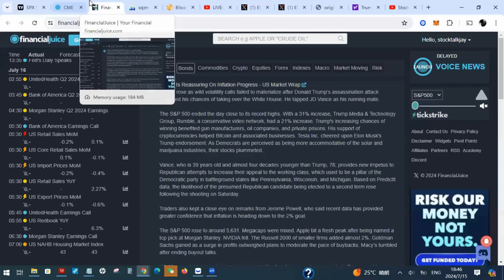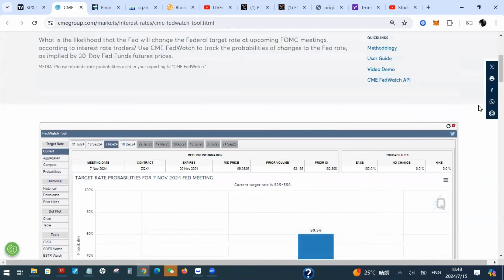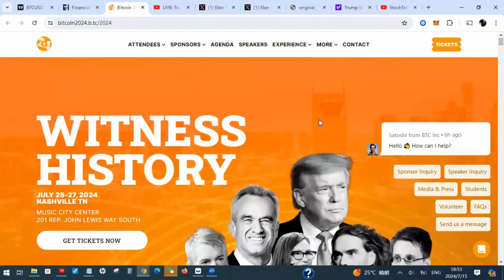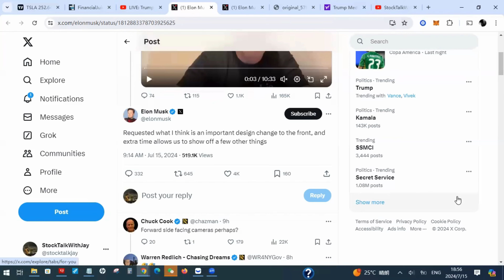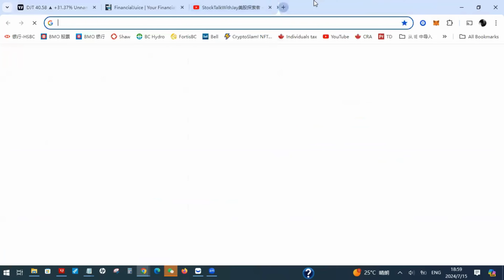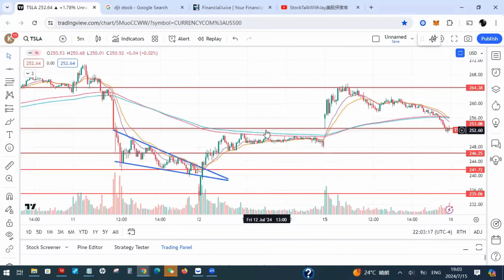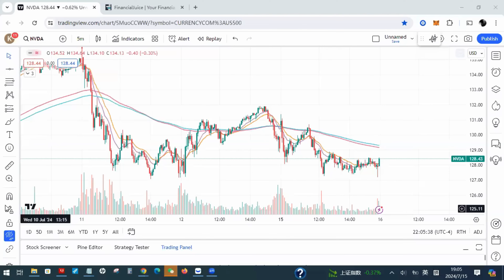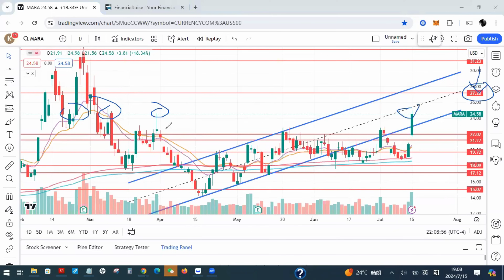川总获得总统提名 马斯克确认Robotaxi发布推后 特斯拉 DJT高位震荡 最新路线 加密币集体暴涨! | Jay金融财经分析